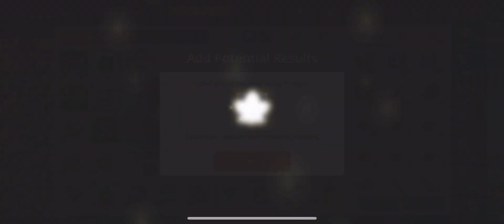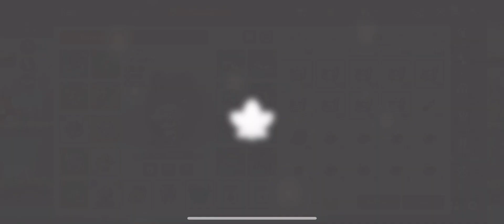Maplestory M - Secondary Emblem Change Attempt / Accessory Enhance!